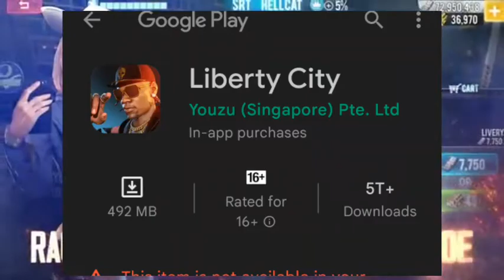NEW GAME LIKE GTA5 MOBILE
BEST GAME LIKE GTA5 MOBILE ANDROID DEVICES